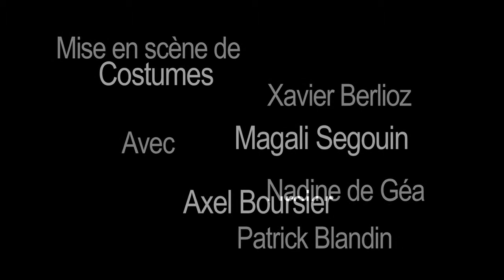ROYALE LEGENDE TEASER SANS TEL